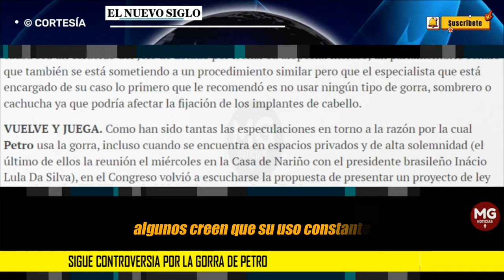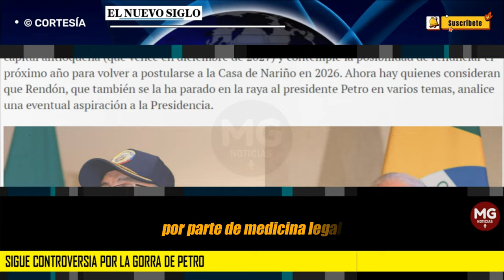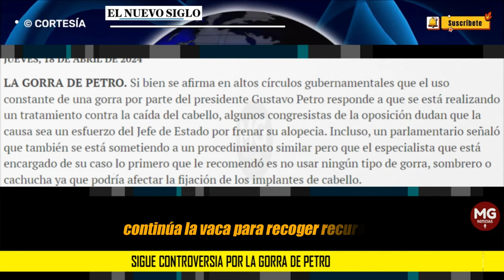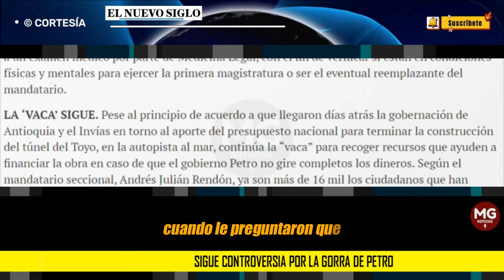🔴 SIGUE LA CONTROVERSIA POR LA GORRA DE PETRO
Si bien se afirma en altos círculos gubernamentales que el uso constante de una gorra por parte del presidente Gustavo Petro responde a que se está realizando un tratamiento contra la caída del cabello, algunos congresistas de la oposición dudan que la causa sea un esfuerzo del Jefe de Estado por frenar su alopecia. Incluso, un parlamentario señaló que también se está sometiendo a un procedimiento similar pero que el especialista que está encargado de su caso lo primero que le recomendó es no usar ningún tipo de gorra, sombrero o cachucha ya que podría afectar la fijación de los implantes de cabello.